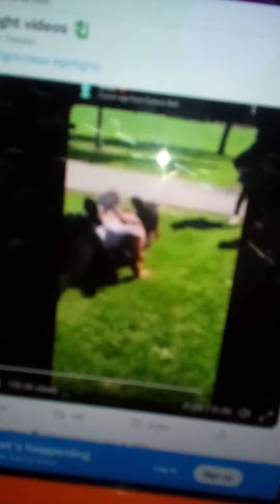June 11, 2022